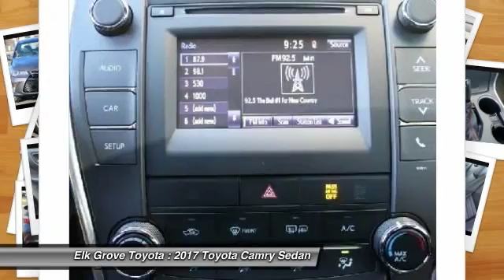2017 Toyota Camry Elk Grove Toyota 115745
2017 Toyota Camry  - Stock#: 115745 - VIN#: 4T1BF1FKXHU808488